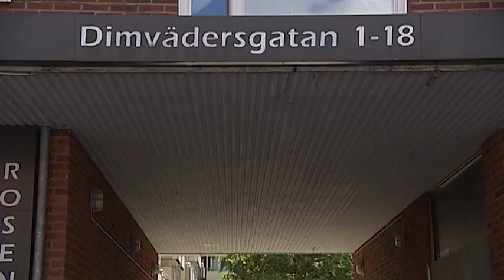疑帮派械斗殃及无辜 瑞典男童遭炸死 [20160823]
瑞典西南部城市哥特堡22号疑似发生帮派械斗，当地一家公寓遭人投掷手榴弹袭击，手榴弹在三楼单位的客厅爆炸，炸死了一名8岁男童。

瑞典警方发言人 福士博：“这真令人发指，我不了解为何有人，可以往公寓投掷手榴弹，尤其当你并不知道有谁在里面。”

这起袭击事故发生在清晨，来自英国的男童，刚好和家人到哥特堡探亲，没想到，一早就有人通过窗口往他们住的地方投掷手榴弹，造成爆炸，男童被炸至重伤送院途中不治。事发时，屋子内有至少5名儿童和多名成人，但警方没有透露，有多少人受伤。